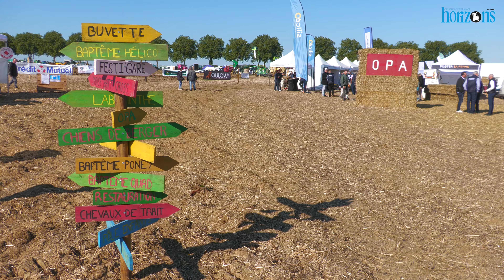Festival de la terre de Seine-et-Marne 2024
Les Jeunes agriculteurs de Seine-et-Marne organisaient leur festival de la Terre 2024 à Nanteuil et Mareuil-lès-Meaux le 15 septembre. Plusieurs milliers de personnes ont fait le déplacement pour découvrir le monde agricole et profiter des nombreuses animations proposées.